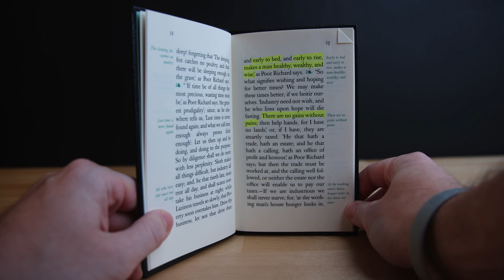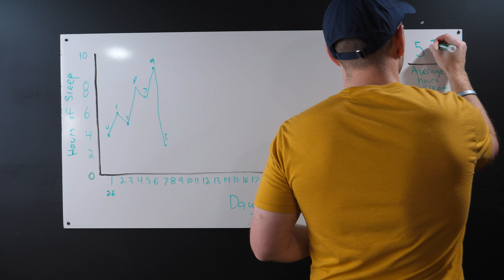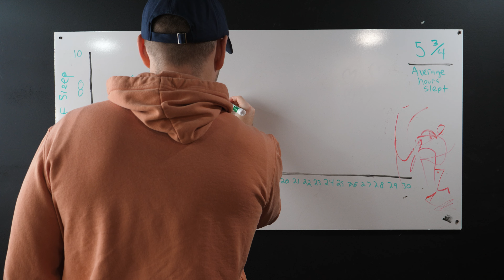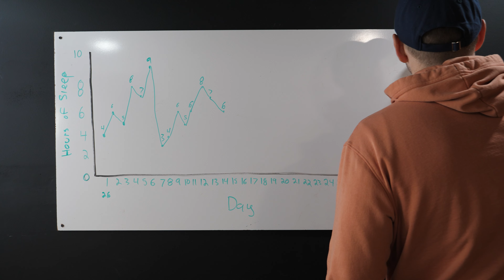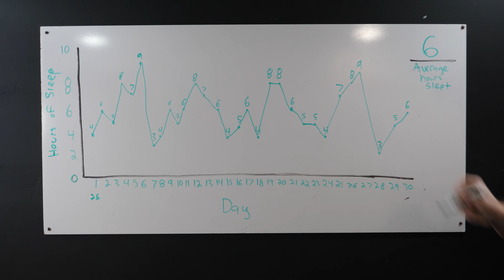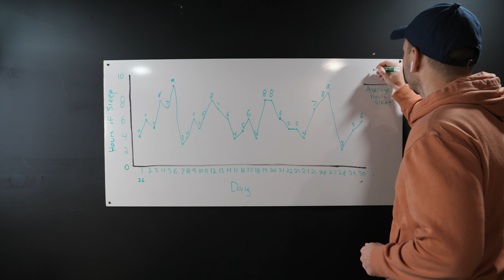I Woke Up at 5am for 30 Days to be a Better Dad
Dear Girls,

You are both so wonderful, but you cost me my hairline and hundreds of hours of sleep. But I wouldn't have it any other way. Wake up early, sorry if you have my waking up genetics, but being up is a lot better than sleeping in and feeling guilty for it.

Dad